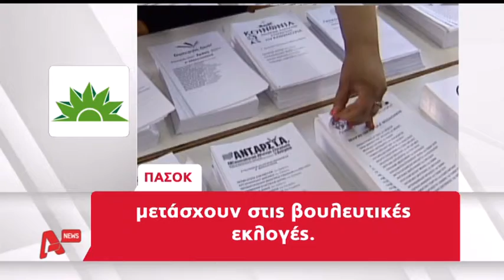Σε αυτές τις Ευρωεκλογές ο σταυρός προτίμησης θα ισχύει και όχι η λίστα AYTHORMHTOS